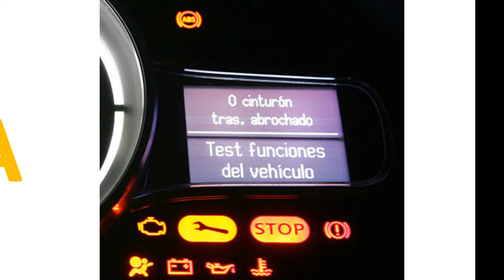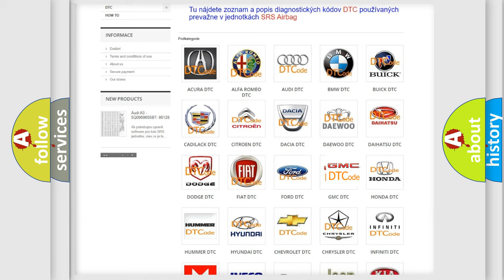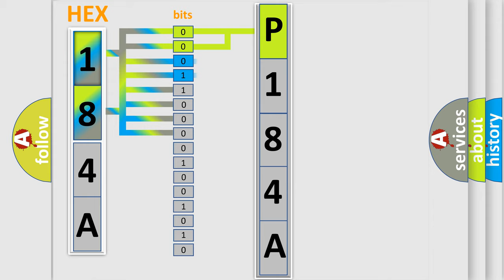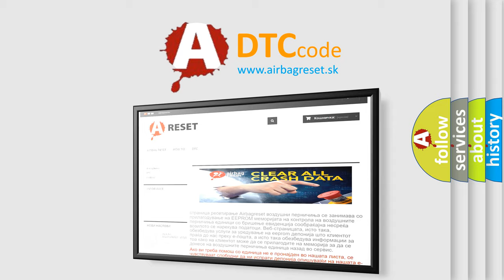DTC GMC P184A Short Explanation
Contents:
0:21 Basic DTC analysis according to OBD2 protocol standard.
1:48 Insight into programming
2:58 A diagnostically understandable description of the Diagnostic Trouble Code
3:05 Basic error definition

Make:
GMC
Code:
P184A
Definition:
Motor Control Module (MCM) Internal Circuit Malfunction
Cause: